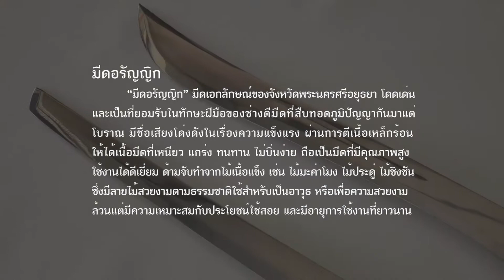มีดอรัญญิก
มีดอรัญญิก ผลงานที่สะท้อนภูมิปัญญาการทำมีดอันเก่าแก่ของชาวอำเภอบ้านต้นโพธิ์ และอำเภอไผ่หนองซึ่งอพยพจากเวียงจันทน์ ประเทศลาวมาตั้งถิ่นฐาน ในแถบลุ่มแม่น้ำป่าสัก จังหวัดพระนครศรีอยุธยา ที่อุดมสมบูรณ์ไปด้วยแหล่งน้ำและป่าไผ่ ที่เอื้อต่อการดำรงชีพโดยได้นำภูมิปัญญาของการตีมีดอันโดดเด่นและเป็นที่ยอมรับกันในทักษะฝีมือ นำมาสร้างเป็นอาชีพหลักของคนในชุมชน และนำมีดที่ตีไปขายยังตลาดบ้านอรัญญิก จนมีดได้รับความนิยมในเรื่อง ความแข็งแกร่ง เนื้อเหนียว ทนทาน ไม่บิ่นหักง่ายบอกต่อกันปากต่อปากว่า มีดชั้นดีนี้ซื้อหาจากหมู่บ้านอรัญญิก จึงเป็นที่มาของมีดคุณภาพดีในนาม “มีดอรัญญิก” นับตั้งแต่นั้นเป็นต้นมา

สามารถสืบค้นข้อมูลได้ที่